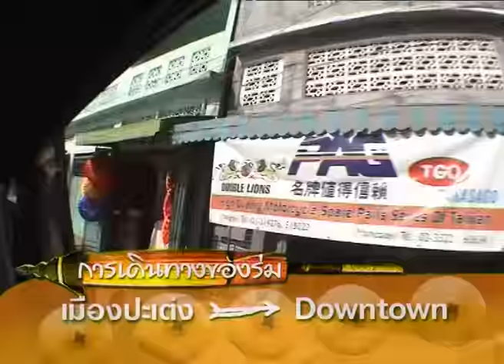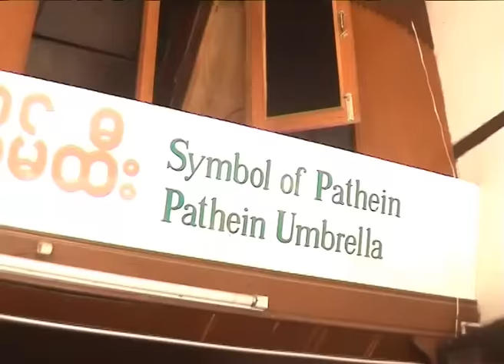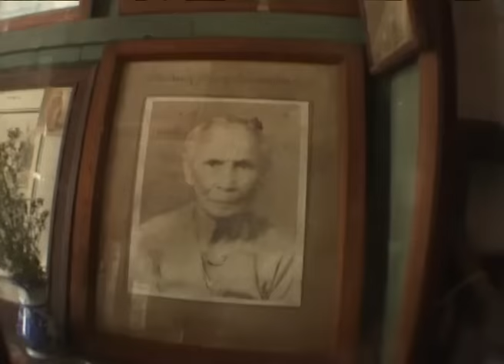กบนอกกะลา REPLAY : การเดินทางของร่ม (2) ช่วงที่ 3/4 (25 มี.ค. 48)